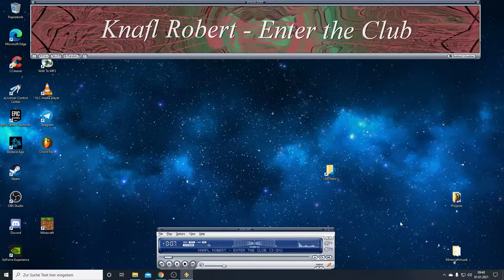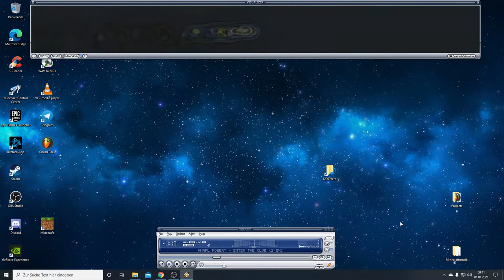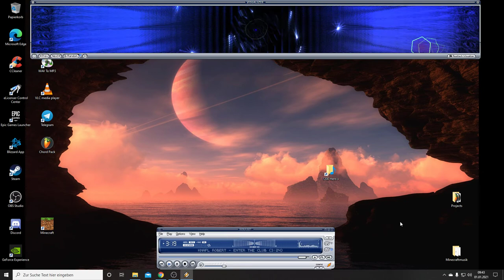Enter the Club